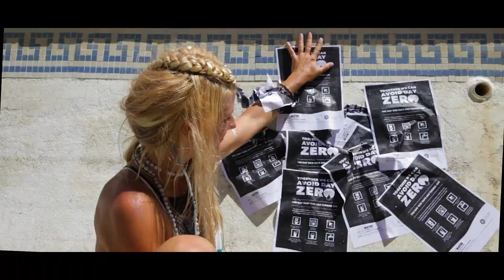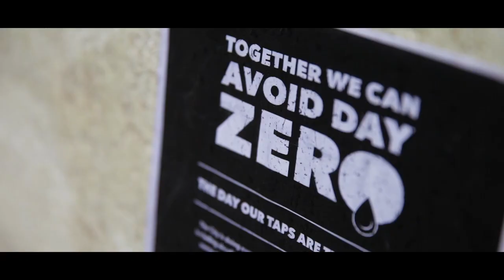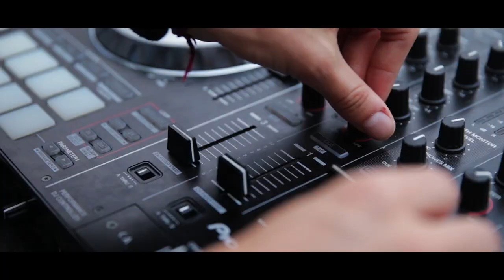Mokamba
Moonwalk written by Eliana Burki, Ross McDonald.
Alphorn, Vocals: Eliana Burki

Video by Oliver Petrie, Drifting Visuals

Many thanks to:
Salome Burki
Blas Ulibarri
Nicole Roten, Moonstruck Artist Services GmbH